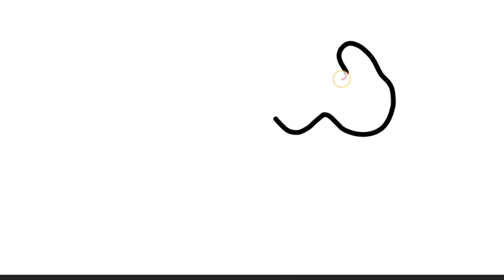easy step by step painter drawing#ranieasydrawing